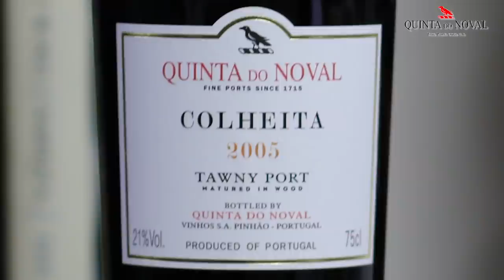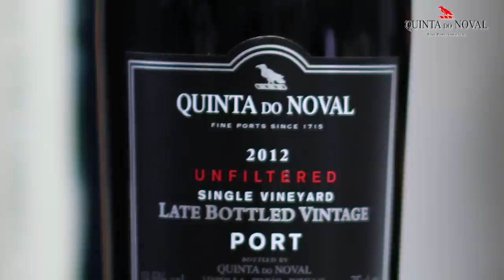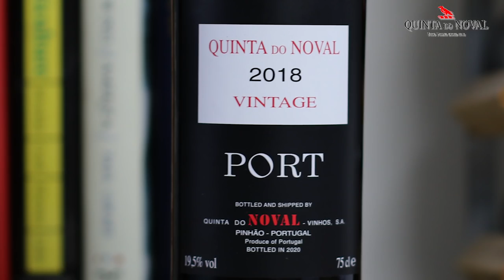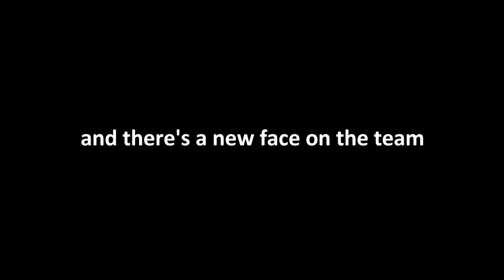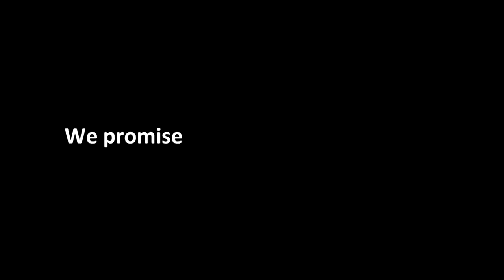Dominic West welcomes you to Portugal! 🍷 🇵🇹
Grab a glass and join Dominic and Joe for moustaches, snorting and a Portuguese treasure.

Find out what really happened while our team were filming Series 3 of The Wine Show. And why you should be drinking Portuguese reds and whites.

Cedro do Noval White - £19.50
Cedro do Noval Red - £19.50
Colheita 2005 - £50
Late Bottled Vintage 2012 - £22.50
Vintage 2018 - POA

Cedro do Noval White 2019, available at:
Cambridge Wine Merchants, South Downs Cellars, Carruthers and Kent, Clarion Wines and Saxty’s